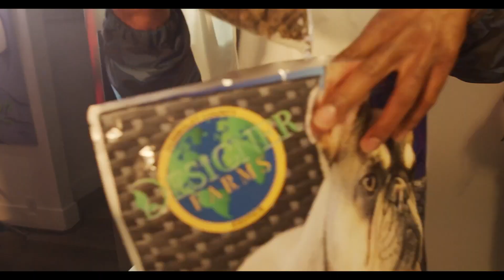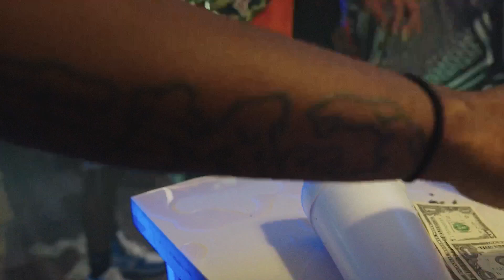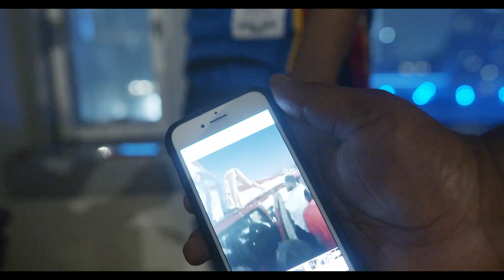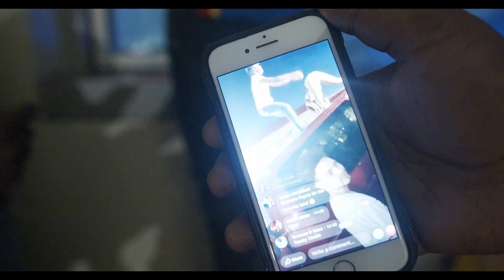YnJay Flint to Cali Vlog WhereTfIsSimbaa EP2 Ft ( Louie Ray, RMC Mike, Kash Doll, YSR GRAMZ )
YnJay Flint to Cali Vlog WhereTfIsSimbaa Episode2 Featuring Louie Ray, RMC MIKE , Kash Doll, Blueface, Energy Beats, Wayne616